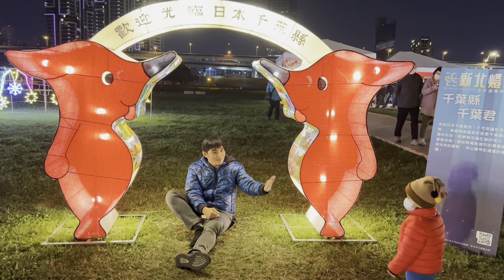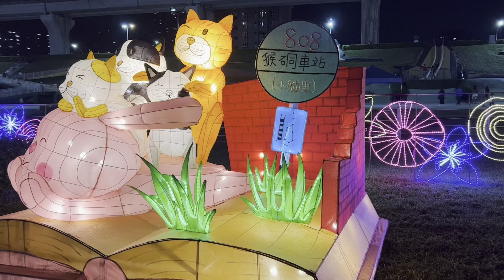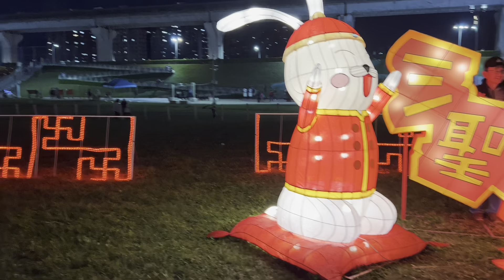Lantern festival taiwan .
Year of the rabbit .